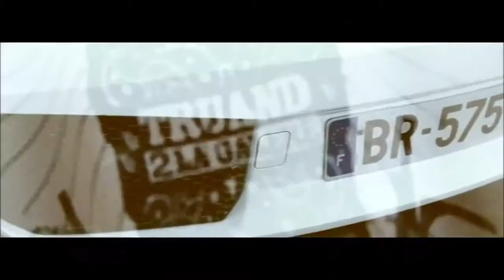(YTP FR) - Morsay le Kuff !